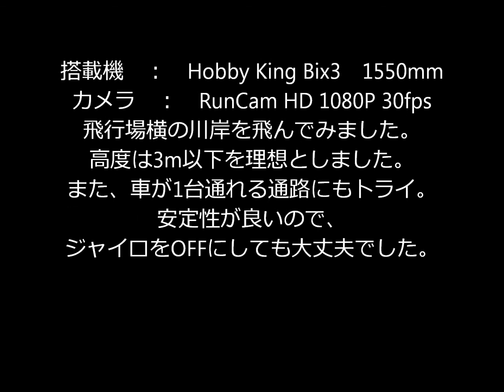RunCam HD 1080P 30FPSで空撮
HobbyKing Bix3に積み、飛行場横の川岸を撮影してみました。　鏡のような水面だったので、高度を目測するのに苦労しました。　ついでに車が1台通れる通路で離着陸しました。